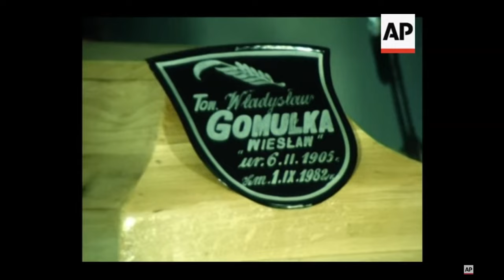Władysław Gomułka - Gangsta's Paradise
Gomułka was a Polish Communist politician and leader of Poland from 1956 to 1970.